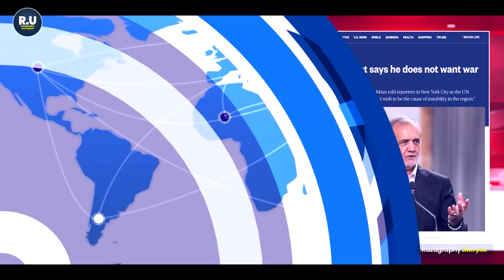ईरान हो गया शांत• ईरानी राष्ट्रपति के ठंडे बयान• लेबनान बना गाजा• इज़राइल का सबसे बड़ा हमला • तबाही!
Watch Big Breaking news from Gaza

be infringing.